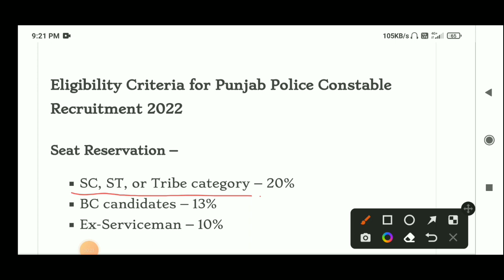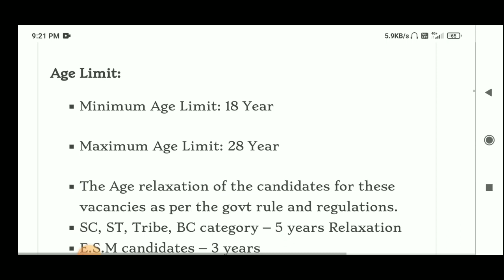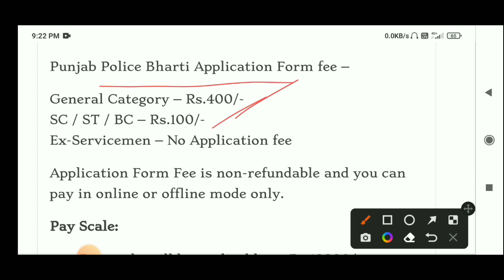PUNJAB POLICE BHARTI 2022 | PUNJAB POLICE VACANCIES 2022 | PUNJAB POLICE RECRUITMENT 2022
Doubtnut Sponsership: Description :-

📢 Doubtnut le aya hai Class 9th CBSE English Medium Students ke liye Aspirant Batch
Iss Course ko lene ke liye niche diye gaye Form Ko Jaldi Fill Kijye Offer ends Soon

😇 Iss Course mein aapko milenge
➡️ Top Teachers
➡️ Daily Classes
➡️ Daily Homework & Teacher Slides
➡️ Chapter Tests
➡️ Chapter wise Live interaction
➡️ Only In

Form link👆

punjab police
jobs
punjab police update today
be jobian
punjab police constable joining
punjab police jobs 2022 advertisement
punjab govt job 2022
police verification
police medical test
police interview
appointment letter
sidhu moosewala
punjab police constable vacancy 2022
punjab police constable joinning update
punjab police constable joining update
upcoming punjab govt jobs 2022
punjab police joining update
lawrence bishnoi
past papers mcqs
solved mcqs
solved past papers
punjab police constable new jobs 2022
jobs information
test preparation data
etest academy
electronic test
electronictest
ای ٹیسٹ اکیڈمی
ای ٹیسٹ
e test
bukhari speaks
jobs point 680
jobs in punjab police
punjab police constable duty
punjab police constable salary
duty
constable duty
constable salary
salary
punjab police constable joinning
jobs and preparation
fida gk
govt jobs
fidagk
constable punjab police spu php interview preparation
police interview 2022
constable spu php interview experience
constable punjab police interview questions
interview question and answers
interview preparation
punjab police phase constable interview preparation
constable punjab police interview experience 2222
constable interview questions
constable interview discus 2022
interview experience
punjab police phase interview experience 2022
ppsc punjab police
police department jobs 2022
punjab police department jobs
anf jobs
asf jobs
asi jobs 2022
sub inspector 2022
punjab police final merit list 2022
selected list
ch shiraz ahmad saim
world say online
police selected list
jobs test data
past papers
new jobs in paksitan
constable punjab police interview 6/6/2022 || punjab police interview questions 2022 || etest
constable punjab police interview 6/6/2022
punjab police constable joining letter update
punjab police constable joining letter news
punjab police constable joining date
constable punjab police interview 2022
punjab police interview 2022
punjab police age limit
punjab police new bharti update 2022
punjab police constable update 2021
punjab police new bharti 2022
punjab police constable new bharti
punjab police new bharti update
punjab police sub inspector syllabus
constable punjab poplice interview questions
punjab police constable new update today 2022
punjab police interview questions
interveiw
amad in policeline
training course
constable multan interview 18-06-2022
joining letter
today constable punjab police interview 18/6/2022
final merit list
written test
chest meauresmet
running
police physical test
police promotion process
police training course
constable punjab police multan interviw
punjab police multan interview
punjab domicile certificate
constable multan interview
constable interview preparation
punjab police jobs 2022 schedule
constable punjab police interview preparation
constable interview ki tyari
constable pp interview
interview
constable jobs
punjab police vacancy
online apply